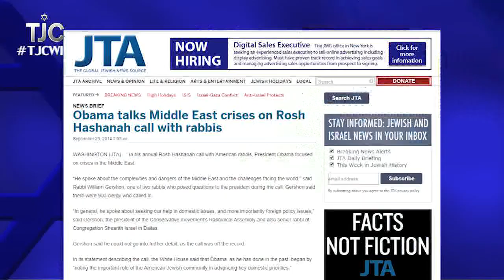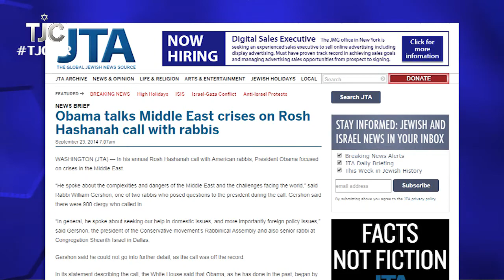TJC's Jewish News Week in Review: September 26, 2014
Israel has shot down a Syrian warplane. President Barack Obama holds a conference call with more than 900 American Rabbis. Meredith Ganzman talks to President Obama's half-brother, who's also Jewish. Christian Niedan reports on a memorial service for Forward columnist and author Leonard Fein. Steven I Weiss get "up close" with Andrew Schiff about his book "How an Economy Grows and Why it Crashes."